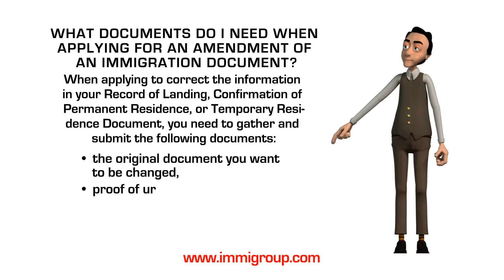What documents do I need when applying for an amendment of an immigration document?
Q: What documents do I need when applying for an amendment of an immigration document?

A: When applying to correct the information in your Record of Landing, Confirmation of Permanent Residence, or Temporary Residence Document, you need to gather and submit the following documents:
• photocopies of at least two identity and civil status documents,
• a photocopy of your passport or travel documents,
• a photocopy of any legal documents  showing your name or date of birth changes only if they occurred before you became a permanent resident of Canada,
• a photocopy of medical records that show you have undertaken a gender changing operation, if applicable,
• the original document you want to be changed,
• proof of urgency, if applicable.